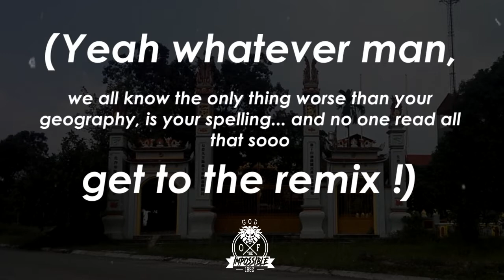"Track.1"_Temple Hunting Vĩnh Yên (The Remix_ft. Nox)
Campur_Verse 0.1
Memories are effectively units of meaning...

Tack: 01.Mist
Album: AM
By: Freddie Joachim
(Love this gent's beats, do yourself a favor and listen to the whole album.)